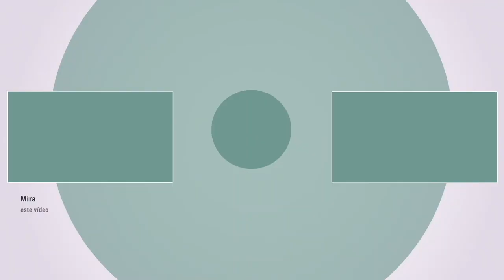Marta García Larriu - Another Way Film Festival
06/10/2022. Marta García Larriu es la directora del Another Way Film Festival que celebra su octava edición en Madrid este año. Hablamos con ella de los más de diez años que vivió en Estados Unidos y de su trabajo en Buenos Aires y Panamá. En la conversación, explica el reto que es concienciar de los retos medioambientales a la sociedad y de cómo surgió la colaboración con Casa de América. Por último, nos cuenta por qué han elegido el documental Mata para proyectar en la Casa, un trabajo que habla sobre la pérdida de la diversidad de especies, el cambio climático y la lucha de los pueblos indígenas y pequeños agricultores por preservar y defender la tierra en la que viven.